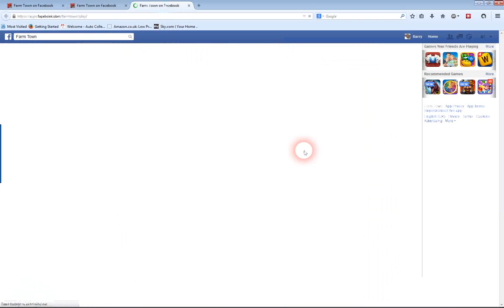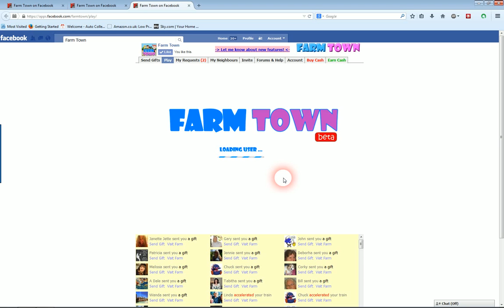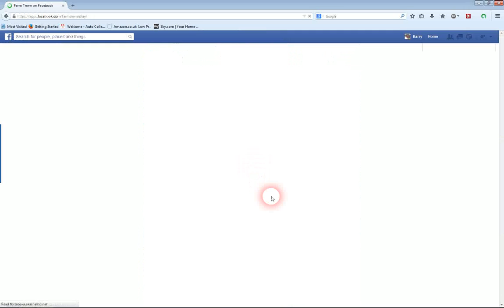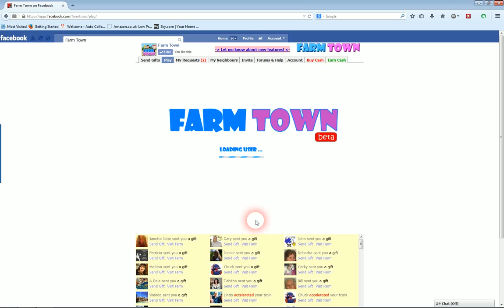overcrowding oak trees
how to overcrowd your oak trees,mugo pine bush and dieffenbachia bush